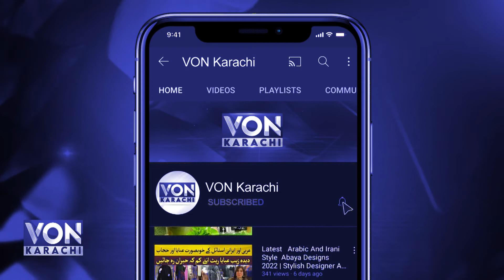Team Of Doctors From Indonesia Meet With Chief Minister Murad Ali Shah in Karachi